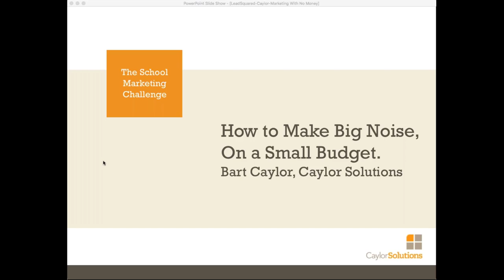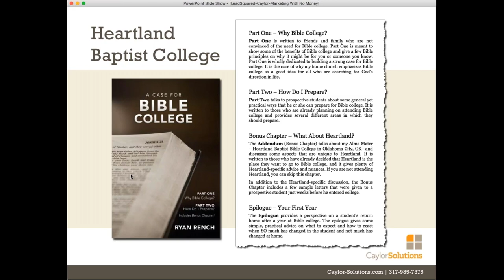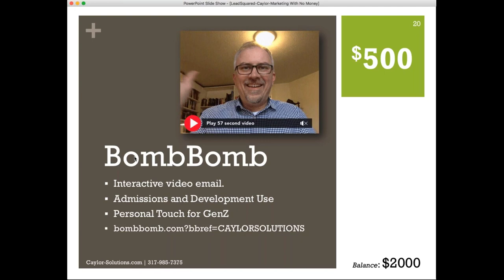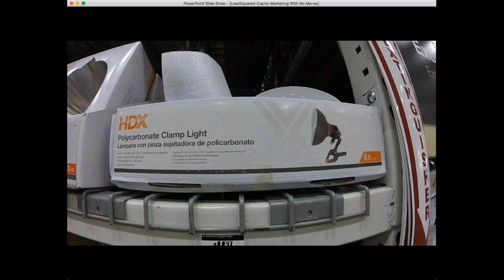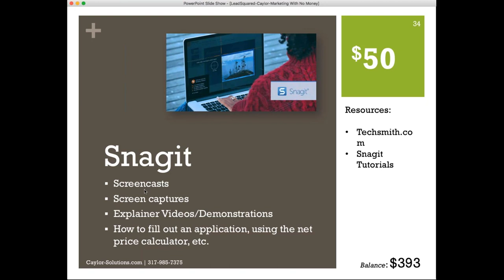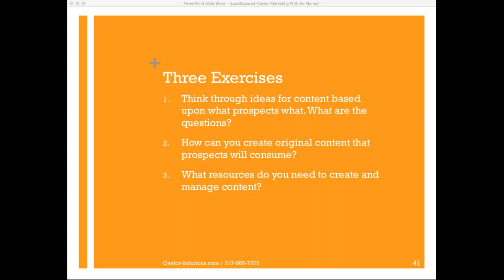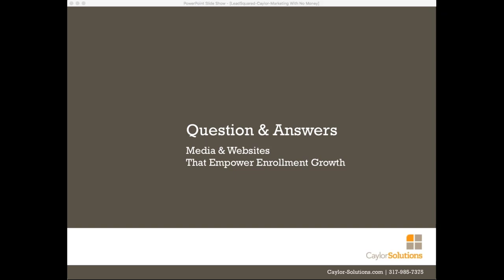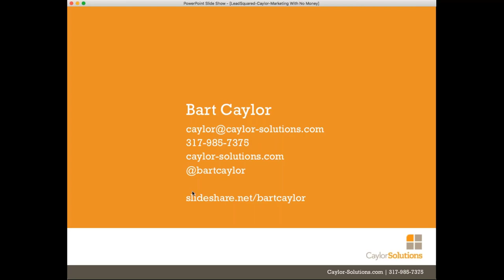Career school marketing on a thin budget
In this webinar, veteran enrollment marketer Bart Caylour outlines the strategies career schools should use to make a big noise on a small marketing budget. He talks about:
1. Marketing hacks higher-ed agencies use to manage costs.
2. Technology & tools that won't break your wallet.
3. A methodology to audit your marketing spend & make improvements immediately.

About us:
LeadSquared is a SaaS solution provider, helping 2000+ enterprises across 19 countries to drive sales efficiency at scale. LeadSquared has been recognized by Deloitte, Frost & Sullivan, TrustRadius, and NASSCOM, among others. The company is headquartered in Bengaluru with a local presence in Mumbai, Delhi, Hyderabad, Dubai, Johannesburg & New Jersey.